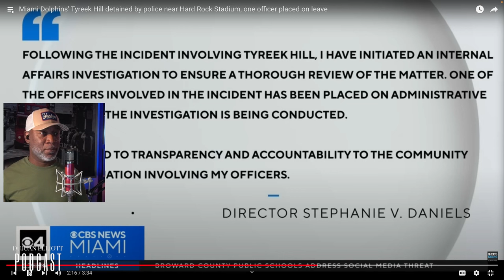SHOCKING VIDEO FOOTAGE of Tyreek Hill Detained by ABUSIVE COPS!!!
Miami Dolphins football player Tyreek Hill gets BRUTALLY handled by the Police and ARRESTED right before the game!

Welcome to the DuJuan Elliott Podcast, where I tackle the tough issues facing our society today🎧

I bring years of experience to our ever changing modern society. My aim is to provide a space for people to discuss and share their experiences. On my channel, I'm going to be diving deep into a variety of topics such as  celebrity life, entertainment,  politics and travel.

➡️ I offer a unique perspective on the challenges of modern society and provide practical advice and insights to help others navigate through the matrix. And also, my background in music brings a fresh perspective to celebrity news and culture.